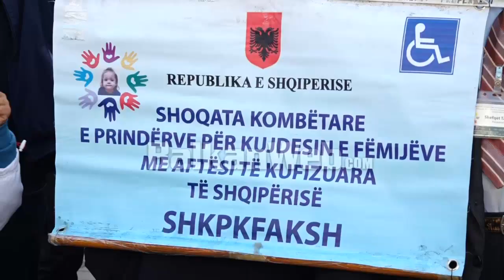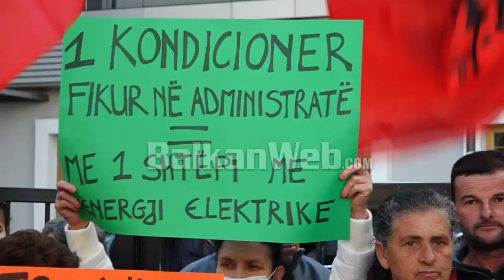Protestë në Tiranë për çmimin e dritave, qytetarët: Mirë që jemi në baraka, por të kemi energjinë